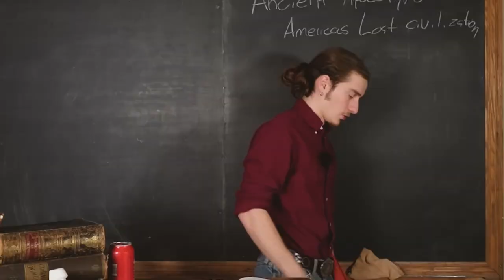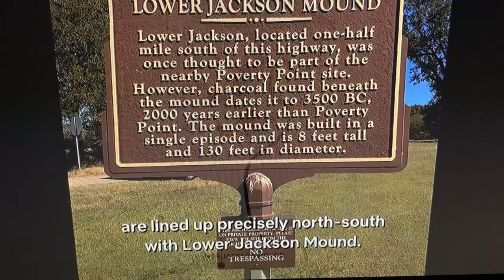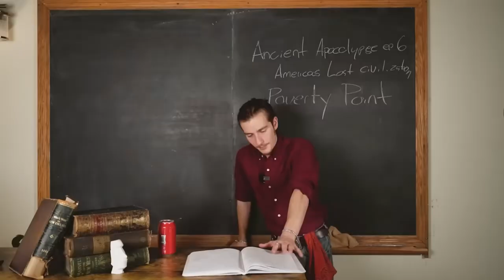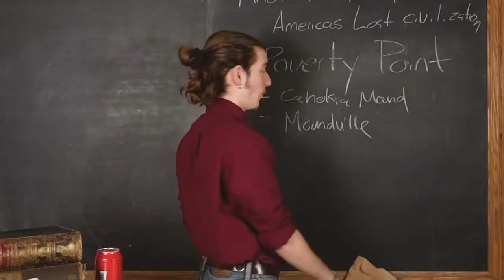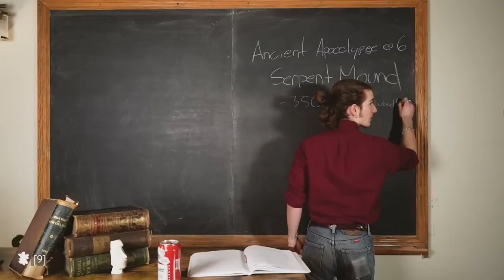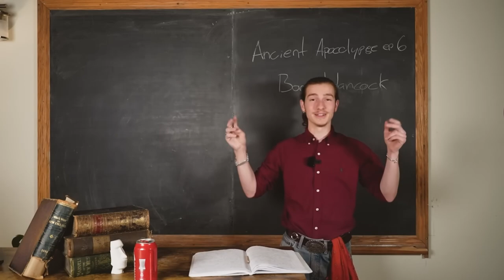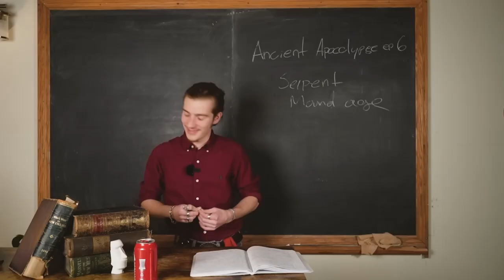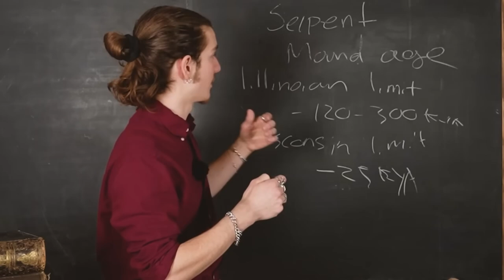Response to miniminuteman Debunking Graham Hancock Ancient Apocalypse Episode 6 DeDunking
Poverty Point archaeoastronomy:
ttps://citeseerx.ist.psu.edu/document?repid=rep1&type=pdf&doi=84d23658c788ccd51b9b08c627009e72df85757e#page=116